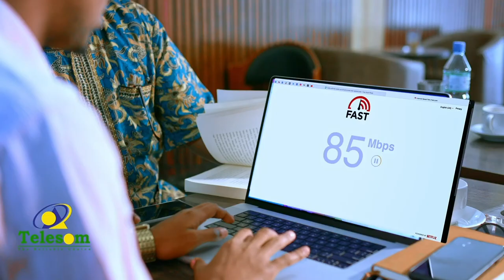Madax dhaqameedkii Muqdisho ka soo kicitimay oo Laascaanood lagu soo dhaweeyay.